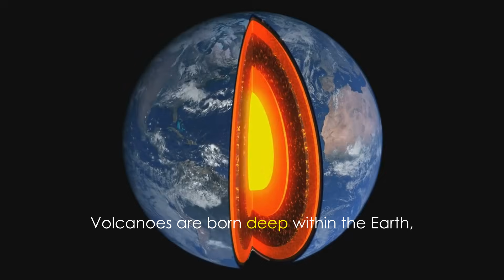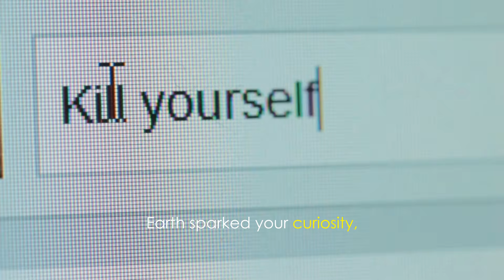The Origins of Volcanoes Explained: Earth’s Fiery Architects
Unleash your curiosity as we explore the awe-inspiring origins of volcanoes! 🌋 In this captivating video, we dive deep into the Earth’s fiery mantle to uncover how these natural giants come to life, from magma formation to explosive eruptions. Discover the different types of volcanoes, including stratovolcanoes and shield volcanoes, and learn about their remarkable impact on landscapes, ecosystems, and even human civilizations. Join us on this thrilling geological journey and appreciate the dual nature of volcanoes as both creators and destroyers.

OUTLINE:

00:00:00 The Earth’s Fiery Breath
00:00:31 The Formation of Volcanoes
00:01:19 The Types of Volcanoes
00:02:03 The Impact of Volcanoes on Life and Earth
00:02:44 A Fiery Legacy